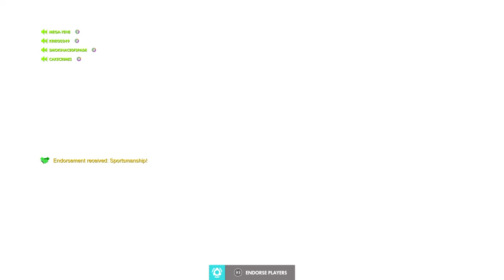Overwatch: we lost but that mercy game on point